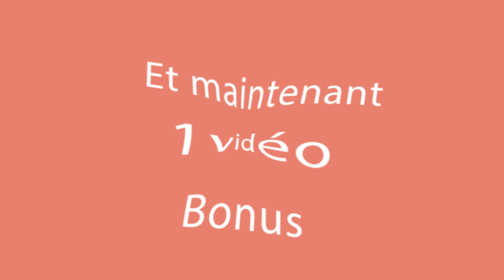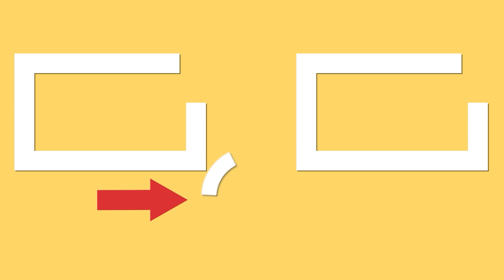Recette la plus simple pour des pâtes. Mettez-les crues dans le sac avec le porc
Ingrédients:
pour le sauté:
viande de porc - 350 g
carotte - 100 g
feuilles de laurier - 2 pièces
eau - 150 ml
Cuire à feu moyen 20 min
chou - 150 g
carotte - 120 g
pâtes - 250 g
bouillon de poule - 450 ml
aneth - 40 g
aneth - 20 g